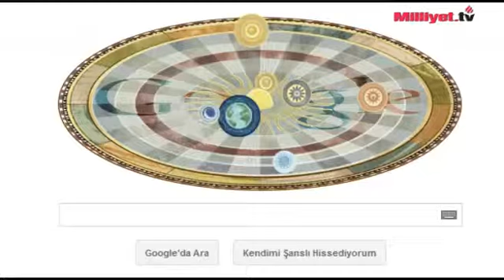Nicolaus Copernicus Google ana sayfasında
GÜNDEMDEN ANLIK HABERDAR OLMAK İÇİN LÜTFEN KANALIMIZA ÜYE OLUNUZ  Nicolaus Copernicus kimdir?
Nicolaus copernicus 540. doğum gününde Google ana sayfasında özel hazırlanan hareketli Doodle ile internet devinin ziyaretçilerini karşılıyor.
Hareketli doodle, Google logosunun merkezinde Güneş i ve onun etrafında dönen gezegenleri gösteriyor. Copernicus (Kopernik), Dünya ve diğer gezegenlerin Güneş etrafında döndüklerini açıklamış ve Heliosentrik (Güneş merkezli) te